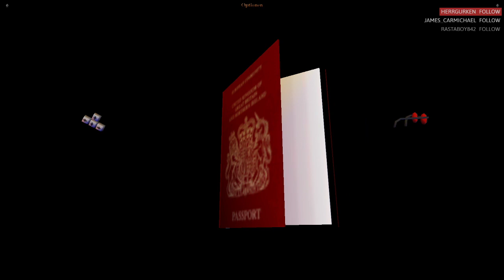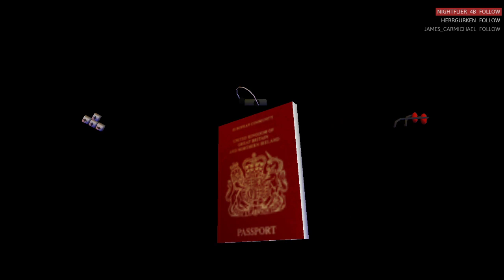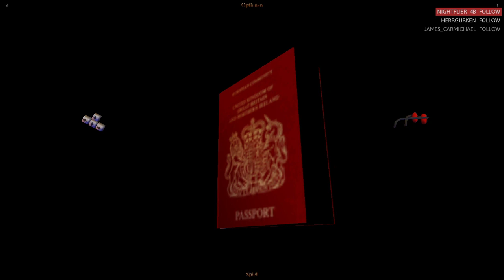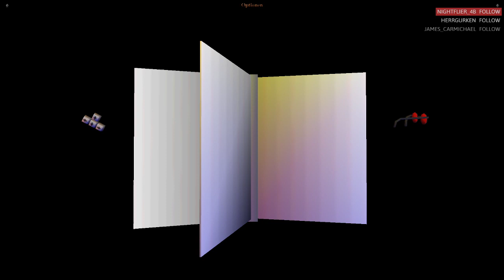Tomb Raider III: Adventures of Lara Croft |Part 5| [GER / CAM]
Aus Nevada kämpfen wir uns zurück, dorthin, wo es sich lohnt mit Hotpants herumzuspringen.